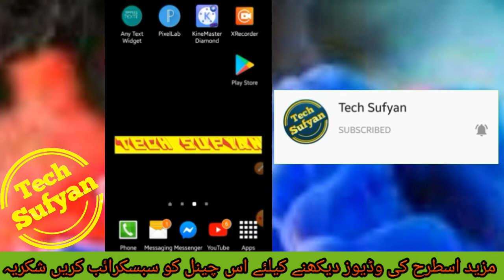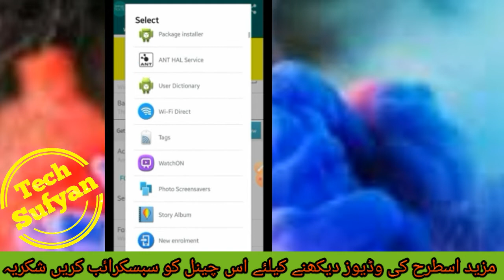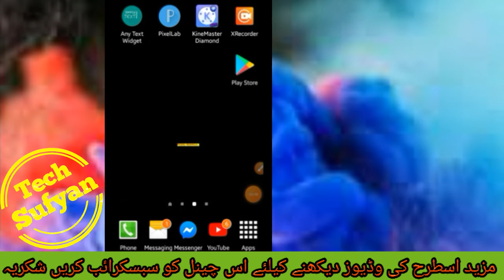How to Write Name on Mobile Screen | Best Android Mobile Trick 2020| Tech Sufyan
In this video i am going too tell you how to write your name on andoid mobile home screen.